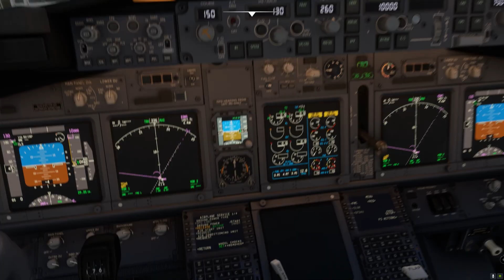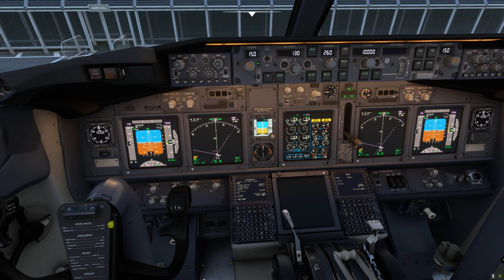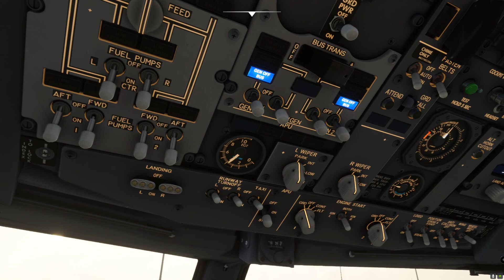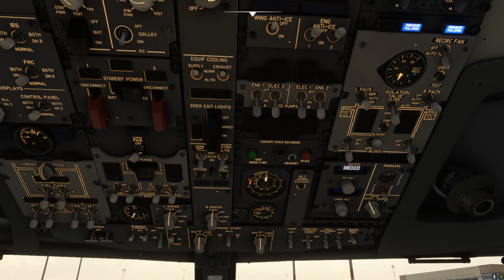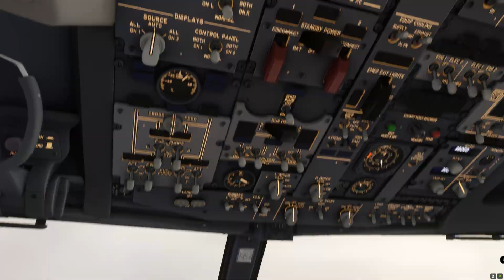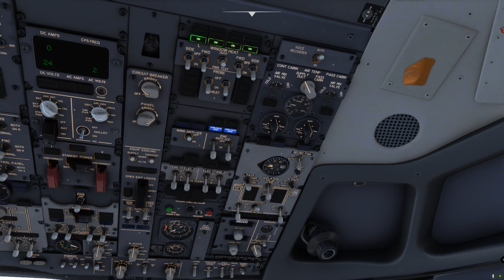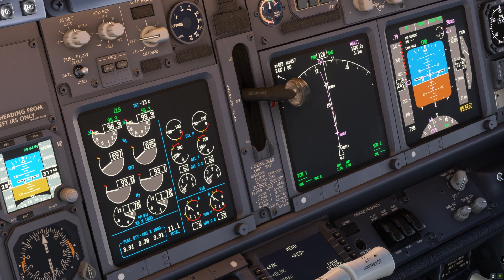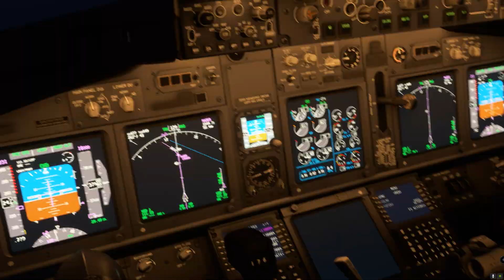British Airtours 737 600 MSFS flight, Isle of Man to Innsbruck EGNS LOWI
MSFS British Airtours Boeing 737-600 flight highlight real from Isle of Man to Innsbruck.